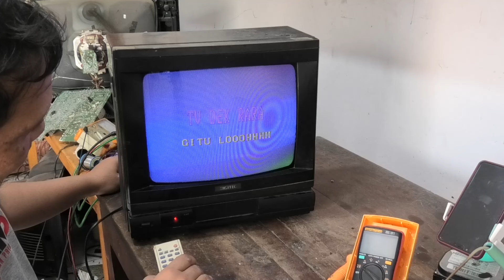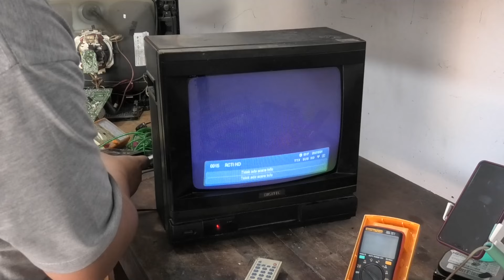Gak rusak kok dibawa ke bengkel..!